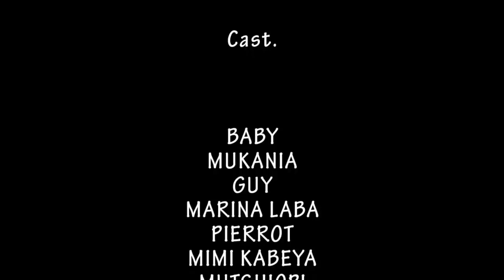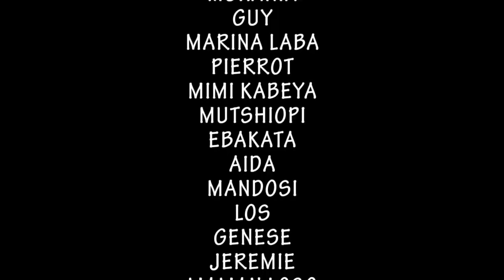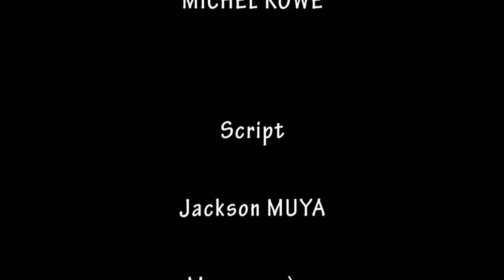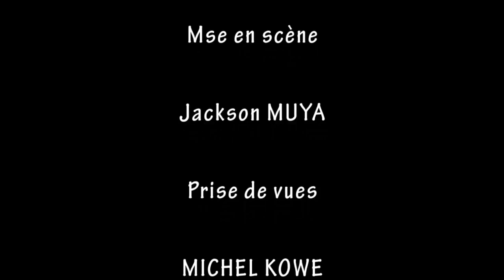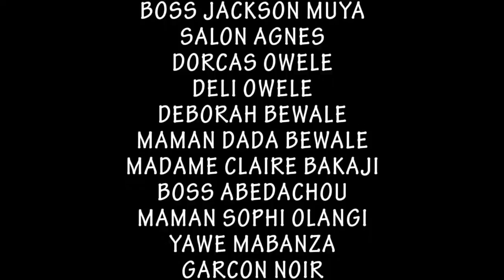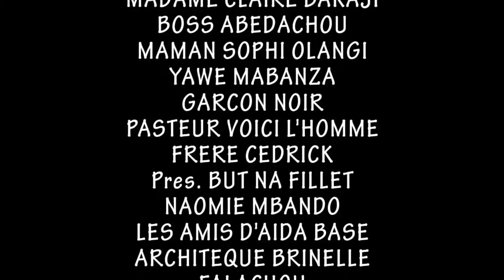BOLINGO YA BABY NA PIERROT Ep5 | Film Congolais| Aida Mimi Baby Pierrot Guy Ebakata Maloso Geremy